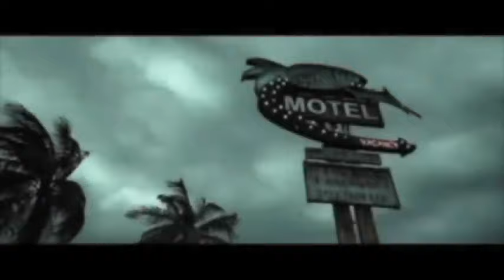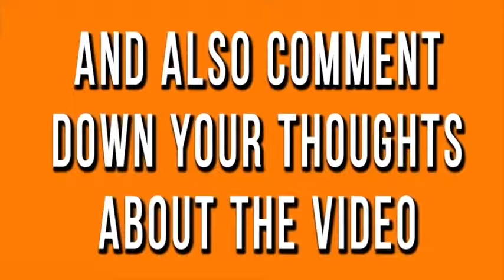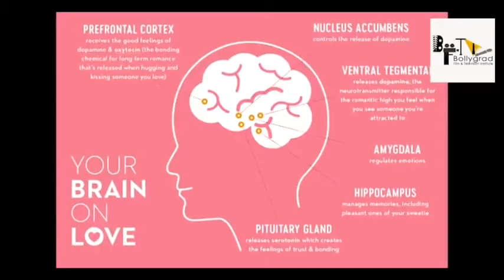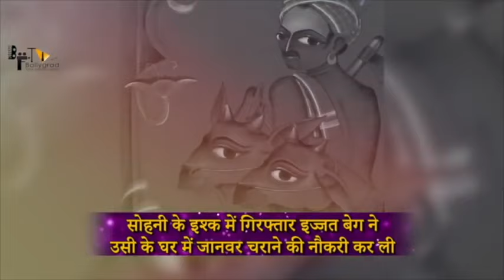Radhe Shyam Full Movie HD 4K facts | Prabhas | Pooja Hegde | Radha Krishna Kumar |Justin Prabhakaran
Radhe Shyam On UV Creations. Radhe Shyam is an upcoming Indian romantic drama film starring Rebel Star Prabhas and Pooja Hegde. Written and directed by Radha Krishna Kumar. Music by Justin Prabhakaran , Sound design by Resul Pookutty. The film is presented by Krishnam Raju under Gopi Krishna Movies and produced by UV Creations and T-Series jointly. Movie is Shot simultaneously in Telugu, Tamil and Hindi. Also starring Sachin Khedekar, Priyadarsi Pulikonda, Bhagyashree, Murli Sharma, Kunaal Roy Kapoor, Riddhi Kumar, Sasha Chettri, Sathyan and many others.

Motion Poster Creative Team: Anil Kumar Upadyaula, Kabilan Chellaiah and Ramesh Acharya.

radhe shyam full movie is amazing movie of prabhas and pooja hegde
radhe shyam movie is another spy and action movie,
radhe shyam movie review is available on bollygrad studioz,
radhe shyam box office collection will break all the records,
radhe shyam review is interesting to watch,
radhe shyam trailer was so griping,
prabhas and pooja hegde radhe shyam is best movie to watch,
radhe shyam full movie is availble to download on various websites , radhe shyam public review is must watch, radhe shyam is prabhas and pooja hegde best movie